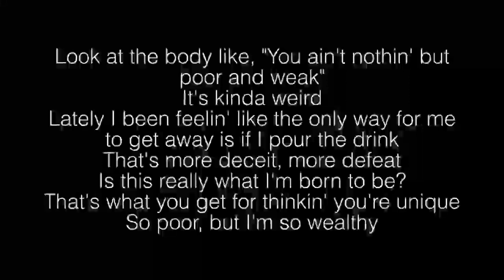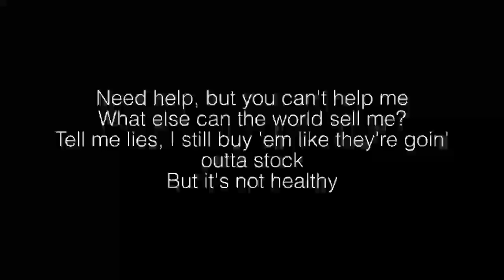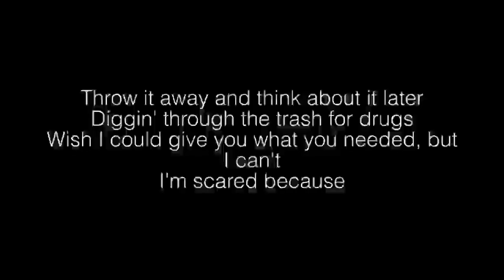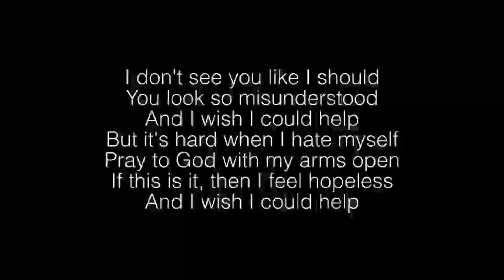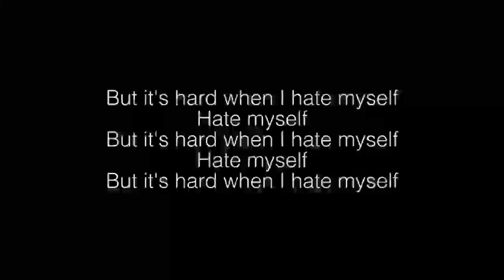Hate Myself NF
On “Hate Myself,” NF lets out some of his deepest thoughts which resonate as he ends the chorus with:

And I wish I could help
But it’s hard when I hate myself

His fans simply want to know more about him and help him become happy, but Nate doesn’t understand why since he can’t see his life in a positive light.

I don't see you like I should
You look so misunderstood
Pray to God with my arms open
If this is it, then I feel hopeless
Yeah, late nights are the worst for me
They bring out the worst in me
Mind runnin', got me feelin' like it hurts to think
If this is all that I wanted, I don't want it, gotta be more for me
All the core beliefs
And every mornin' I wake up and feel like I ain't my worth 'cause I'm at war with peace
Or go to Hell, welcome to the corpse of me
Look at the body like you ain't nothin' but poor and weak
It's kinda weird
Lately I been feelin' like the only way for me to get away is if I pour the drink
That's more deceit, more defeat
Is this really what I'm born to be?
That's what you get for thinkin' you're unique
So poor, but I'm so wealthy
Need help, but you can't help me
What else can the world sell me?
Tell me lies, I still buy 'em like they goin' outta stock
But it's not healthy
Yeah, late nights get the best of me
They know how to get to me
Suicide thoughts come and go like a guest to me
But I don't wanna die, just wanna get relief
So don't talk to me like you think I'm so successful
What is success when hope has left you
I am not a spokesman, I'm a broken record
Sick of doin' interviews 'cause I hate myself, agh!
Come across like it's so easy
But I feel like you don't need me
When I feel like you don't need me
Then I feel like you don't see me
And my life has no meaning, drain me
Hands out, tryna ask for love
But when I get it, I just pass it up
Throw it away and think about it later
Diggin' through the trash for drugs
Wish I could give you what you needed, but I can't
I'm scared because
I walk through the ashes of my passions
Reminiscin' with the baggage in my casket
Get lost in the questions I can't answer
Can't stand who I am, but it don't matter
We scream to be free, but I stay captured
Knee-deep in defeat of my own actions
Feel weak, but the peace that I keep lackin'
Keeps speakin' to me, but I can't have it
But I can't have it